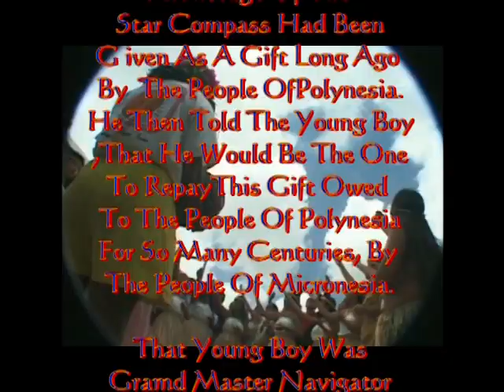A Story Of The Star Compass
The Story Of The Star Compass